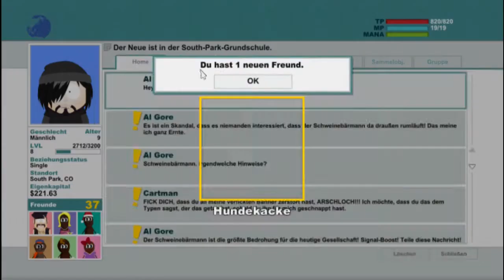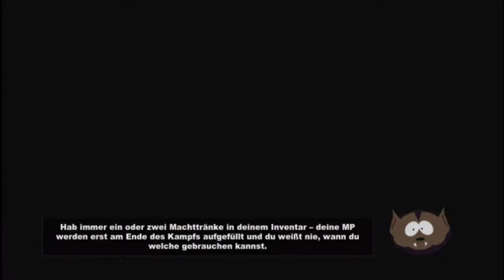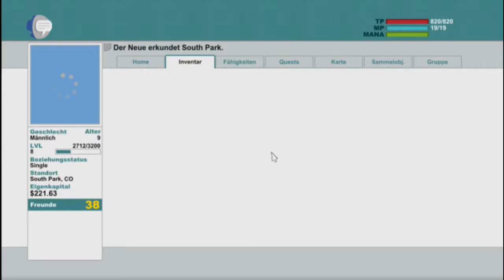Let's Play - South Park: The Stick Of Truth #24 [Ein wahrer Goth]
South Park ist ein Rollenspiel, wo wir auf die anderen Charaktere treffen und mit diesen den Stab der Wahrheit zurück erlangen müssen.